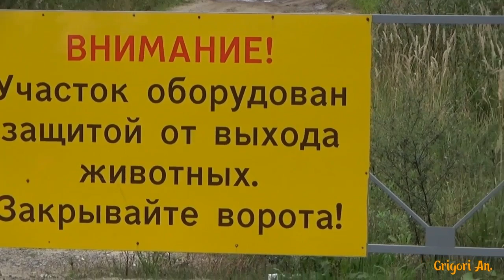остров Мантсинсаари, земляничный остров , грибы, Ладога, волны, отдых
Поход на машинах и лодках за 400км от Питера на остров Луколонсаари и Мантинсаари 🐻👍🐗👍. Когда мы поставили палатки в первую ночь к нам пришёл медведь, но героически собака Масяня выгнала его из лагеря👍👍👍🐻 поход грибы рыбалка мантинсаари остров Мантинсаари

Привет! Меня зовут Капитан Григорий. Несколько лет назад я стал снимать фильмы о рыбалке и путешествиях. Сейчас все основное внимание я уделяю ютуб-каналу. Я снимаю фильмы о окружающем нас мире. В своих фильмах стараюсь показать романтику паруса, путешествий, природы и рыбалки.
Твоя помощь дает мне возможность приобрести новое съемное и монтажное оборудование, компенсировать затраты на поездки, в целом, дает возможность создавать более качественный и интересный контент. СПАСИБО ВАМ ДРУЗЬЯ !

Hello!  My name is Captain Gregory.  Several years ago I started making films about fishing and travel.  Now all my focus is on the YouTube channel.  I make films about the world around us.  In my films I try to show the romance of sailing, travel, nature and fishing.
Your help gives me the opportunity to purchase new removable and installation equipment, to compensate for travel costs, in general, makes it possible to create better and more interesting content.  THANKS YOU FRIENDS !!!